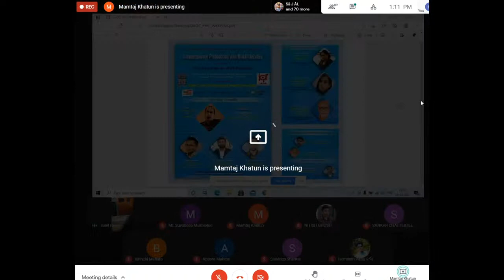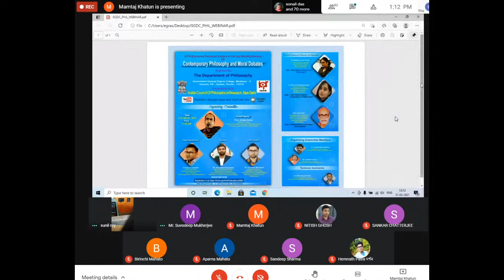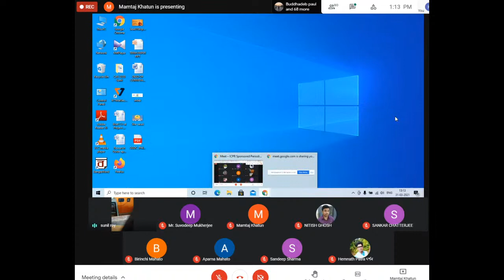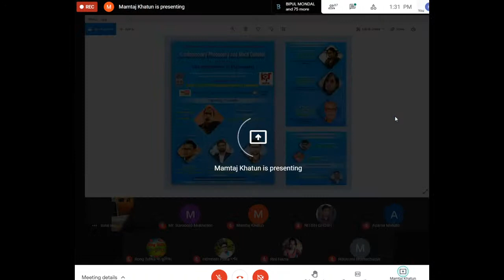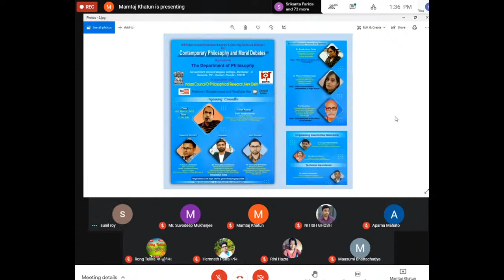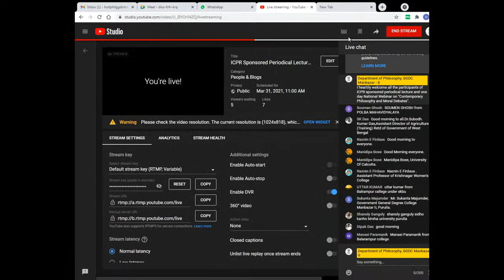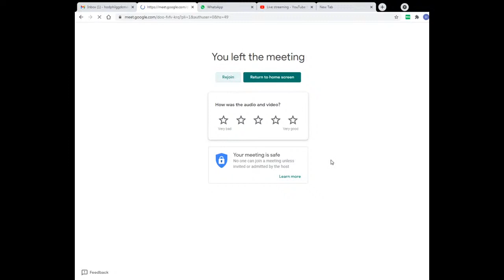ICPR Sponsored Periodical Lecture & One Day National Webinar On “Contemporary Philosophy and Mor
Organized by
The Department of Philosophy
Government General Degree College, Manbazar – II
Susunia, PO – Kumari, Purulia - 723131